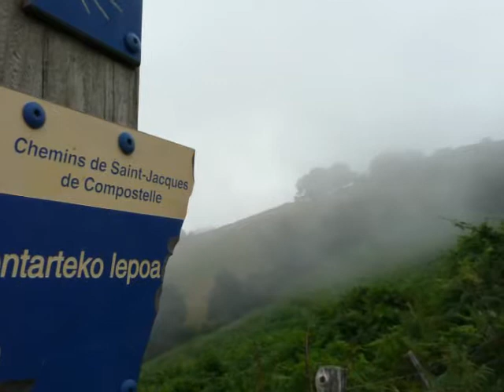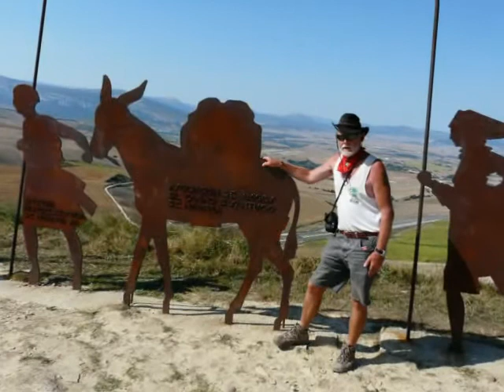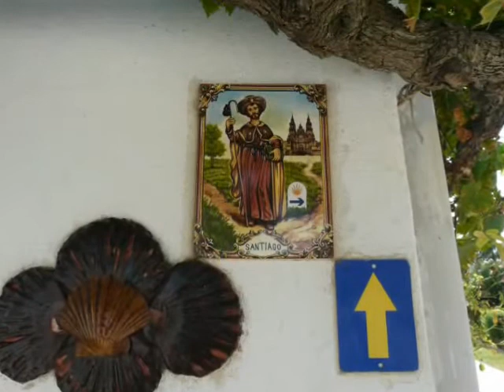Jakobsweg Spanien - 1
Seitdem ich in Spanien auf dem Camino Francés bin, begegne ich immer mehr Pilgern und Pilgerinnen.